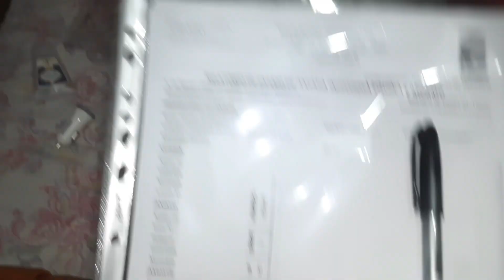FAZENDO A MALA PARA O RODEIO!